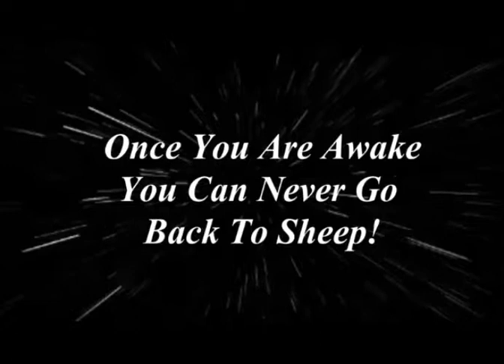Oh Say Can You See.....The Signs From Above?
PLEASE Switch YouTube Player Setting To 480 HD for best clarity.